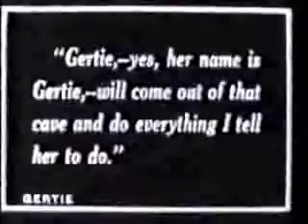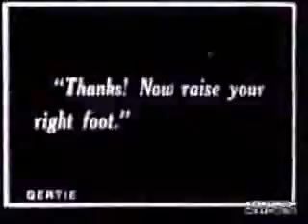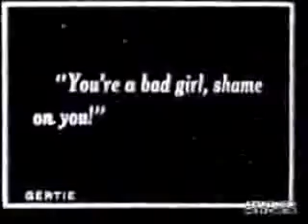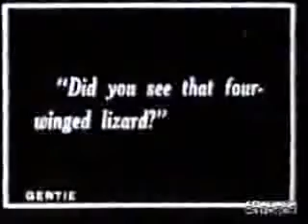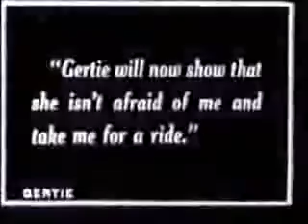Gertie the Dinosaur - Part B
1914. incomplete clip showing back end of movie. September 15, 1914. First animated film of Winsor Macay. Claims of Gertie being the first animated film is erroneous, as there was an animation named "An Enchanted Drawing", in 1900, by J. Stuart Blackton.